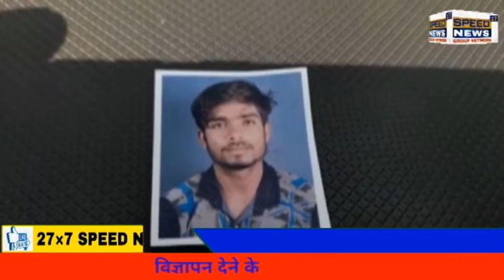SURATના રાંદેર વિસ્તારમાં ઘરમાં ખર્ચ માટે રૂપિયા નહિ આપતા મોટા ભાઈસાથે ઝગડો કરતો નાનો ભાઈએ અમેતેમ.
સુરત  ના રાંદેર વિસ્તારમાં ઘરમાં ખર્ચ  માટે રૂપિયા નહિ આપતા મોટા ભાઈસાથે ઝગડો કરતો નાનો ભાઈએ અમેતેમ અસંબદ્ધ બોલતો હોવાને લઈને પહોળી યુવાને સમજવાનો પ્રયાસ કરતા નેનો ભાઈ ઉશ્કેરાય ને પાડોસી યુવાન સાથે ઝગડો કરવા લાગીયો હતો જેને લઈને પહોળી યુવાને આવીશમાં આવીને અપ્સબ્ધ બોલતા યુવાને તીક્ષણ હથિયાર મારી મોતને ઘાટ ઉતારી દેતા ચકચાર મચી જવા પામી હતી

સુરત માં સતત હત્યા ની ઘટના બની રહી છે ત્યારે વધુ એક હત્યાની ઘટના બનતા ચકચાર મચી જવા પામી છે સુરત ના ઉગત ખાતે આવેલ હળપતિ વાસમાં રહેતો અને મજૂરી કરીને કામ કરતા તારા બેને બે દીકરી અચ્છે જોકે મોટો દીકરો કલ્પેશ  પરિવારને આર્થિક રીતે મદદ કરતો હતો પણ મોટો ભાઈ જયેશ પરિવારને મદદ નહિ કરતો હોવાને લઇને નેનો ભાઈ તેની સાથે ઝગડો કરી ગમે તેમ ગાળાગાળી કરી અપશબ્દ બોલતો  હતો તે સમયે તેના મોહલ્લામાં રહેતો મનોજ નામાઓ યુવાન કલ્પેશને એ શબ્દ નહિ બોલીને માથાકૂટ નહિ કરવાનું ટકોર કરતા કલ્પેશ ઉશ્કેરાય ગયો હતો અને પાડોસી યુવાન સાથે માથાકૂટ કરી તેના પરિવાર બાબતે એલફેલ બોલવાનું શરુ કરી નાખિયું હતું પોતાના ભાઈના ઝગડો છોડી પાડોસી યુવાન સાથે ઝગડો કરવા લગતા જેનેલઈને ઝગડો વધુ ઉગ્ર બંટાવી સાથે પાડોસી યુવાન પોતાના ઘરમાંથી માછલી કાપવાનું કોઈતું લઈને આવીને કલ્પેશ પર હુમલો કરીયો હતો જેને લઈને તેનું ઘટના સાથળ પર કરું મોટ થયું હતું જોકે હત્યાની ઘટના બનતા સમગ્ર વિસ્તારમાં ચકચાર મચી જવા પામી હતી જોકે હત્યાનાઈ ઘટનાઈ જાણકારી મળતા તાતકાલિક રાંદેર પોલીસ બનાવ વળી જગિયા પર દોડી આવીને આ મામલે ગુનો અખલ કરી ને વધુ તપાસ શરુ કરી છે